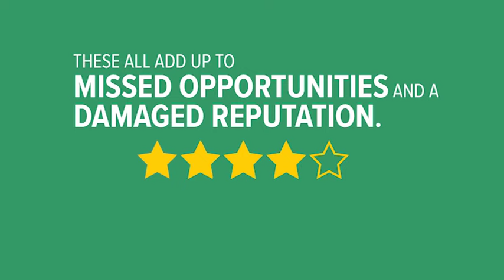Pinnacle Trailer Sales is here for your Heavy Haul Needs!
At Pinnacle Trailer Sales, we want to make sure you are getting the Right Trailer, for the Right Job, Right when you need it. Here's a brief background of how we strive to make sure your heavy haul needs are taken care of.